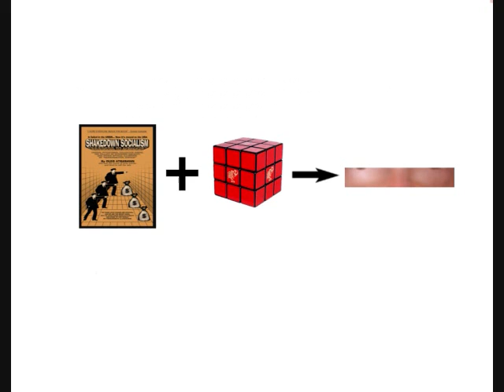To Save America Give Book and Cube to a Boob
. Help save America: Give a book
and a cube to a boob for Christmas in 2013-- i.e., give the book, Shakedown Socialism, and The Peoples Cube to a liberal or non-political friend
for Christmas in 2013.